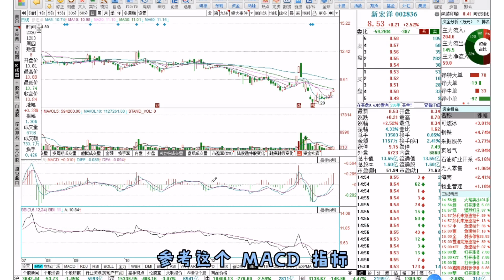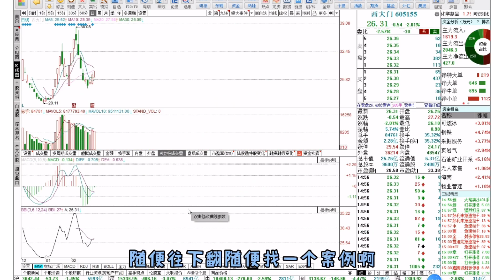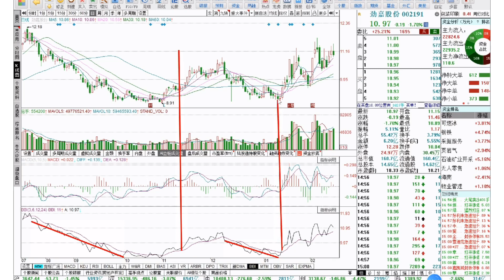如何识别真假买卖点？只需增加一根神秘牛熊线。让你不再被骗！